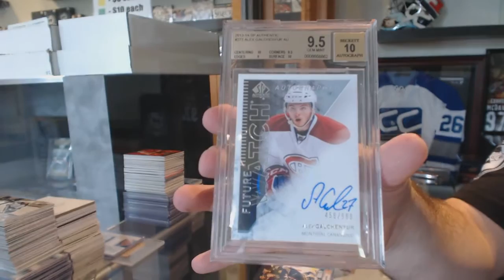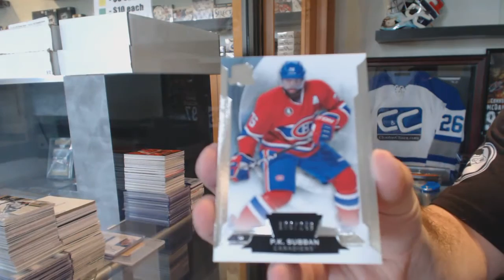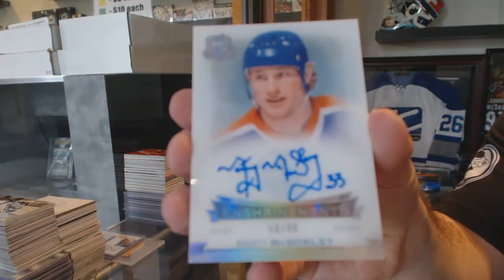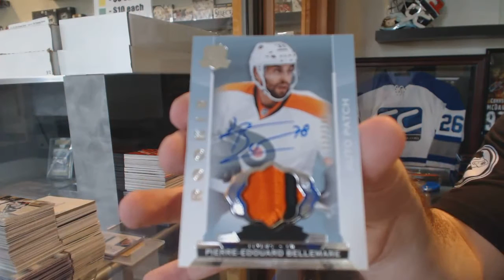15-16 Leaf Best of Hockey & 14-15 UD The Cup Hockey Box Break - C&C GB #6101